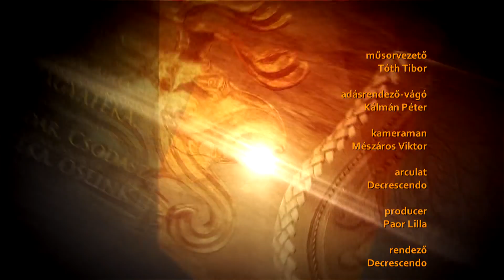Őseink Hagyatéka 2019.04.09. - hatoscsatorna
Téma: 4 ÉVES AZ ŐSEINK HAGYATÉKA
Műsorvezető: Tóth Tibor, táltos
Vendég: Bódi Tibor - "SUBÁS", Turultanács Álta kijelölt kapcsolattartó